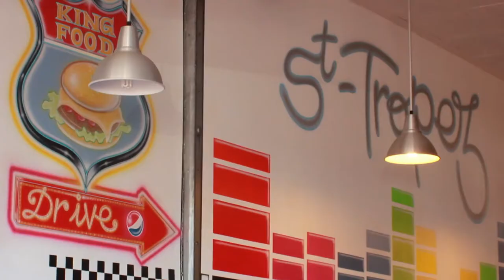FEISTY-FOX - Summer '14 / MAKING-OF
Shot in Saint Tropez and Port Grimaud in South of France